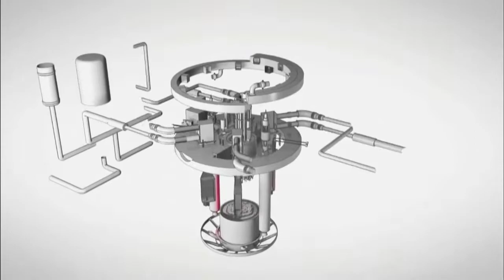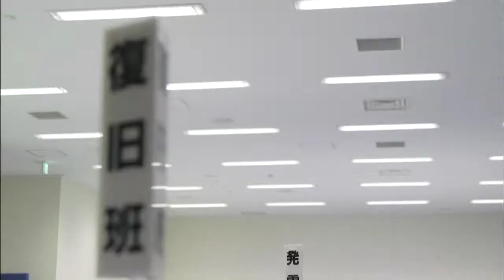NOVA The Nuclear Option Trailer HD Fukushima Explained PBS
this giant mirror will stop the fires floods and hurricanes immediately

he is talking about methane
And trump did pull out. And cop 26 failed to limit warming to 2c

one other important point on remediation. I truly feel a giant mirror is MUCH LESS risky than solar geoengineering; which is about to happen thanks to bill gates.
While I try not to form my own opinion, I strongly feel the Wrong Harvard Professor is being supported. Do you concur?

For more information about the MEER project, please visit Dr. Tao's

2021 was 300% worse so 24GT CO2 from fires

if you feel it is too late to save the world you want to
By Guy R. McPherson's book "Going Dark"
or
You can buy: Saving Us: A Scientist's Case for Hope and Healing in a Divided World by Katharine Hayhoe
if you believe there is still hope

   I want to thank Disney, Fox, YouTube, the BBC, Horizon, DW, SOTT Media, National Geographic, NBC, Vice News, MGM, PBS, Nova, 60 Minutes AU, Frontline, WGBH Boston, Ken Burns, Ruptly, Guy McPherson, Paul Beckwith, BBC America, Gene Roddenberry, Leonardo DiCaprio, PBS, WNET, AMC, Science and Smithsonian channels, The Discovery Channel, Al Gore, Trevor Noah and the Daily Show, Sony pictures, Warner Brothers, PBS Home Video, Bill Nye, CBS and Viacom, SKY TV, Tommy Genesis, Alanis Morissette, Voif.org, theHOAPrimer.org, CNN, Adam Conover, TruTV, Climate State, Dr. James Hansen, Michael Mann (Both of them);  ian Corzine, ET AL.